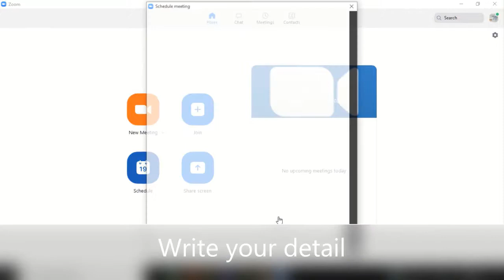How to Schedule meeting in zoom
Go to our channel